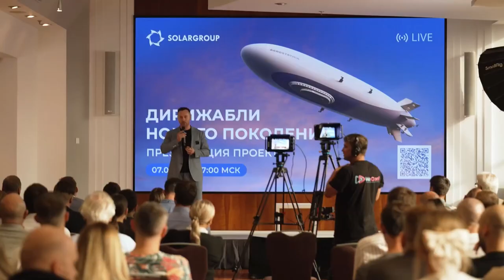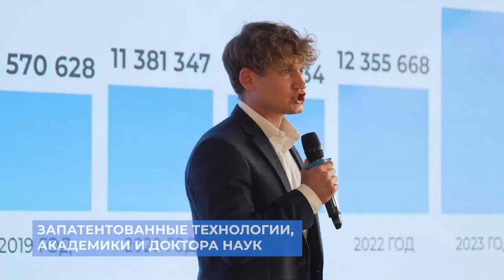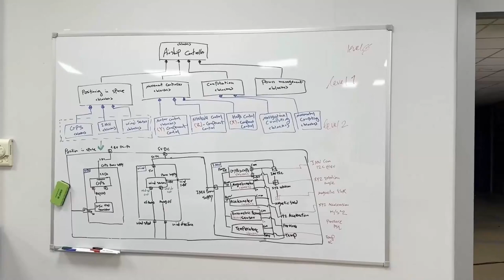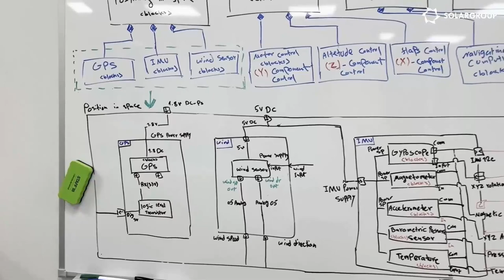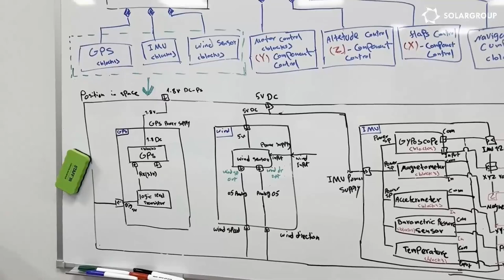Le ballon stratosphérique est prêt pour le lancement ! | DIFFUSION EN DIRECT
Apprenez qui et quand construiront les dirigeables en Russie.

Nous vous invitons à revoir un webinaire consacré au développement et à la construction de dirigeables modernes du 24 Octobre 2024.

Dans ce webinaire, il sera question du lancement du premier engin volant de la société Nova, qui devrait avoir lieu le dimanche 27 octobre. De quel type d'engin s'agit-il ? Pourquoi est-il lancé ? Les réponses à toutes les questions et les dernières nouvelles sur le projet vous attendent !

Intervenants de l'émission :

    Pavel FILIPPOV, Directeur marketing et des relations publiques chez SOLARGROUP,
    Fédor KONSTANTINOV, chef du département des projets, SOLARGROUP,
    Denis FILIPPOV, chercheur chez "Nova", radiophysicien, Man-Institute.

Nous répondrons à un maximum d'interrogations.

*La traduction de cette vidéo a été réalisée à l'aide de l'intelligence artificielle.